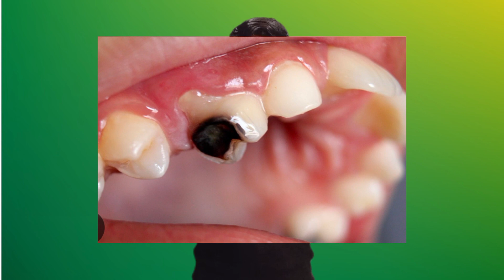LASER FILLING |UV light filling | SB sy Achi filling kn c hay| FamilyDentalcareSkp| Zeeshan Ali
In this video I'll try to explain...
#LASER 💡 FILLING ##

also called  Colors matching filling..
Samny Waly danto k Lia bhtreen filling hoti hay.
UV 💡 radiation  sy ki Jany wali filling h.
Filling km sy km 5to7 year.. 's tk chalti h.
As compaired  to normal filling.

Follow us on tictok